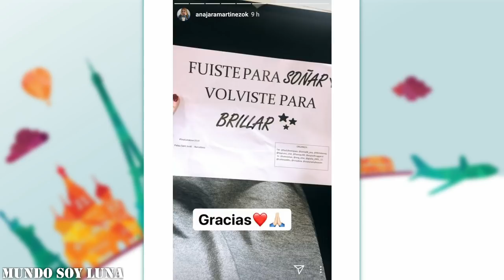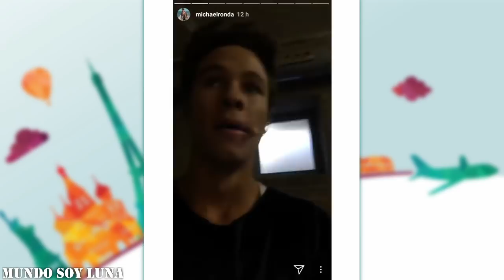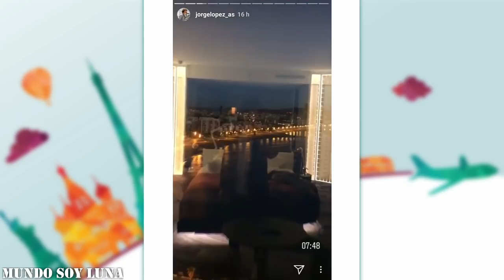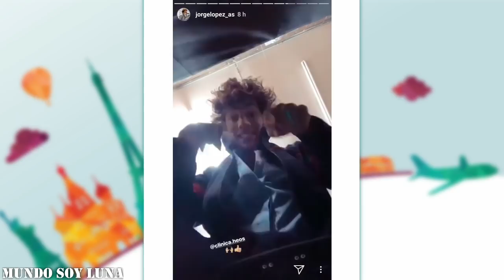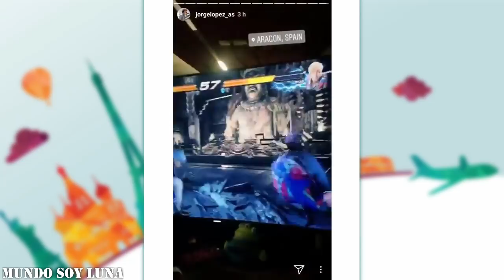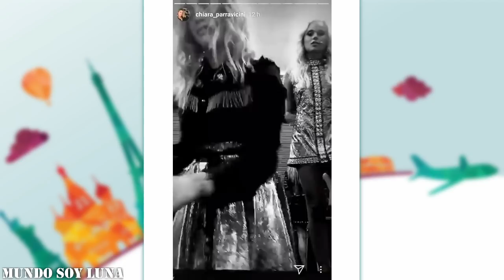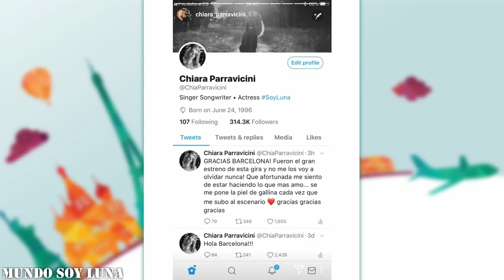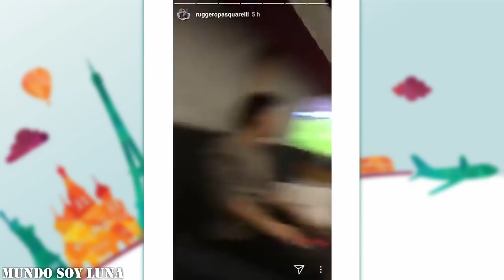Barcelona - 05.01.2018 / Soy Luna Live